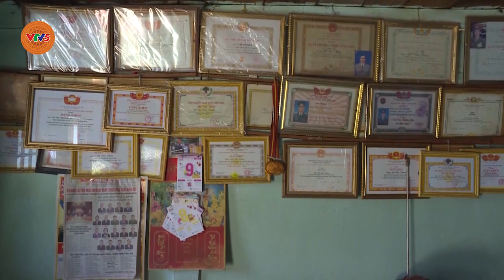[TIẾNG CƠ HO] CUỘC SỐNG BÀ CON “LÀNG TÀY” TRÊN VÙNG QUÊ MỚI | VTV5